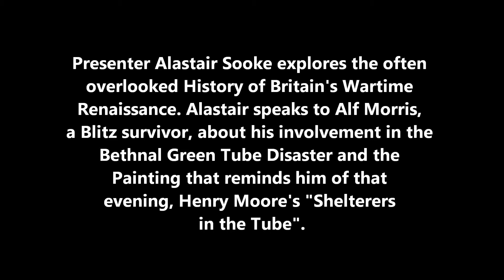BETHNAL GREEN - ALF MORRIS ON THE CULTURE SHOW (2010)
Bethnal Green Tube Disaster Survivor Alf Morris on the BBCs "Culture Show" in 2010, talks to Alastair Sooke about the Painting by Henry Moore "Shelterers in the Tube", the Painting that reminded Alf of that Terrible Night on 3rd March 1943, when Civilians rushed down to Bethnal Green Underground Station and a 173 People were crushed to Death on the Stairs.